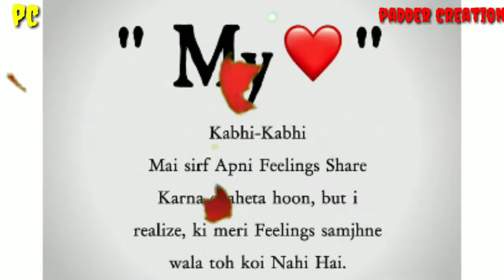😭Jado Tanu Yaad Aanui ||🥀Sad WhatsApp status 💔💔😢